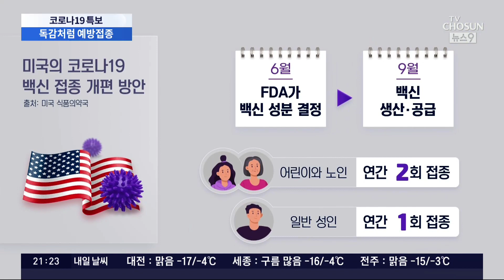'코로나를 독감처럼' 美 시스템 전환 채비…연 1회 예방접종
우리는 다음주부터 마스크 를 벗을 수 있게 되죠. 이미 마스크 착용과 확진자 격리 의무를 해제한 미국은 우리보다 한 발 빠르게 코로나 를 독감 처럼 관리하는 수준으로 들어갑니다. 독감 백신 매년 접종하듯이 코로나 백신도 매년 접종하는 방안을 추진하는건데요. 백신 생산 시스템도 독감처럼 전환할 계획입니다. 그러니까, 올 겨울엔 어떤 변이가 유행할지 여름에 평가한 뒤, 그에 맞는 백신 을 가을에 접종하는 방식인데요.